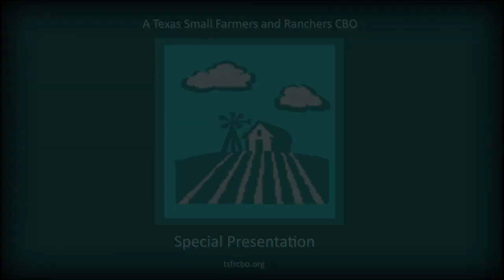Knowledge Forum: Food is Money and Medicine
Join us in this enlightening knowledge forum as we dive deep into the world of agriculture with our special guest, Uriah Israel.

In this session, Uriah shares his invaluable experiences and insights on the significance of growing your own food, the economic implications of agriculture, and the profound impact of our food choices on our health and community.

Discover the hidden potential in small-scale farming, understand the importance of soil health, and explore how we can contribute to a healthier, more sustainable future. Whether you're a seasoned farmer, an urban gardener, or simply curious about the food you eat, this forum offers a wealth of knowledge and inspiration.

Don't miss out on these crucial conversations about food as medicine, money, and a community builder.